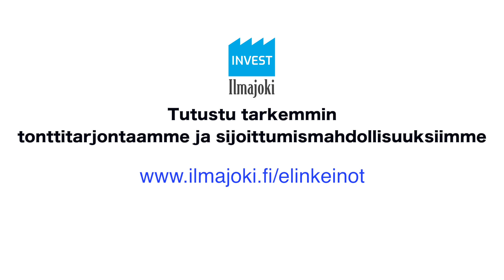Siltalan Alue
Siltalan alue on ilmajokisen yritystoiminnan kiintotähti. Monipuolinen alue on kehittynyt niin, että alueen tonttitarjonta alkaa olemaan rajallista. Helposti saavutettavalta alueelta löytyy niin oman alansa alueellisia markkinajohtajia kuin sataprosenttisesti vientiin keskittyneitä yrityksiä.